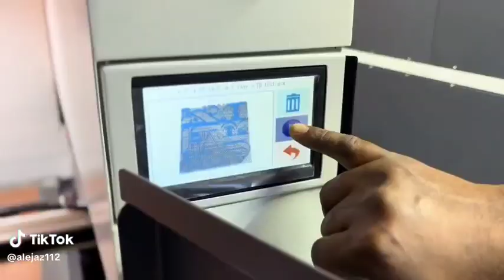Real factory production: using IEMAI 3D printing technology to create channel letter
This is a real customer case where they used IEMAI 3D Letter printers in the factory to create channel letter for customers. If you want to learn more, please